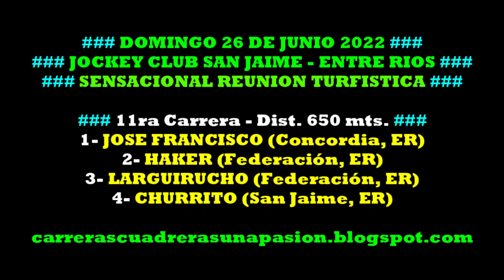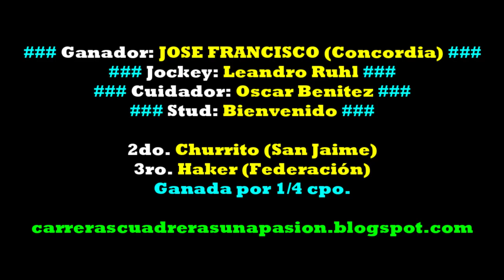JOSE FRANCISCO, Jockey Club San Jaime, ER (26/06/2022), Dist. 650mts.